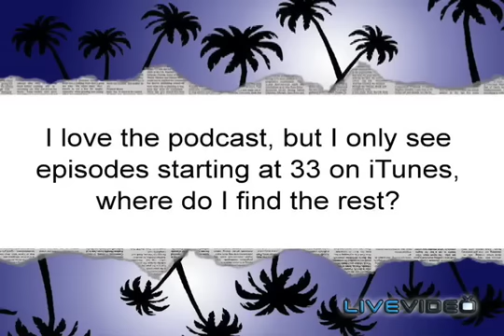Bikini News Episode 54: Hillary Clinton Brand Condoms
Jen's in a tizzy about the liberals trying to ruin the US Mint and Mary's just happy to be here.